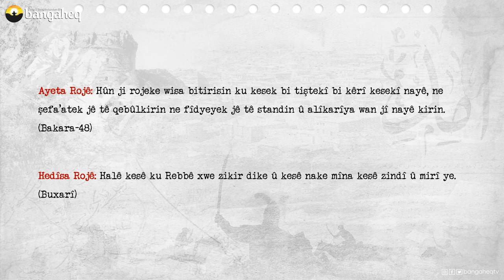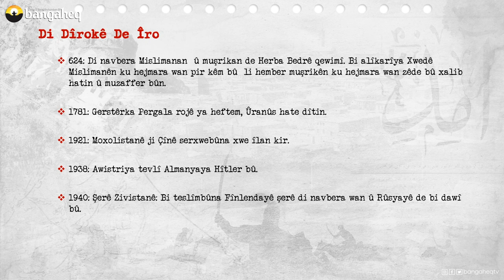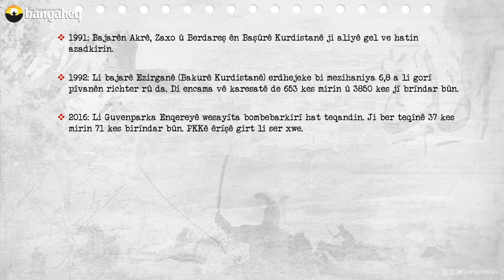Di Dîrokê de Îro - 13.03.2023